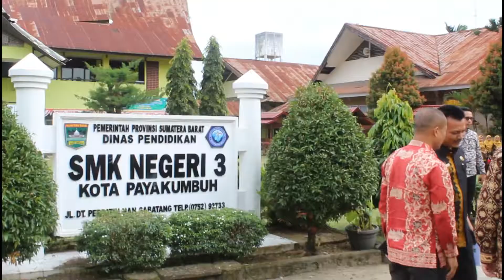13 Februari 2020 Wagub beri Motivasi siswa SMA SMK